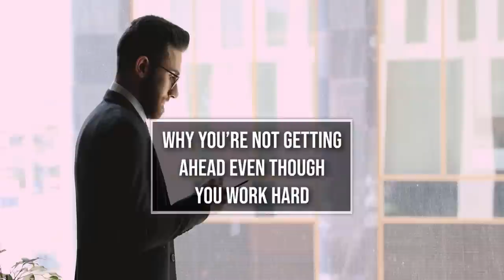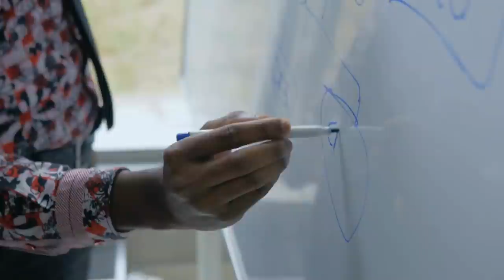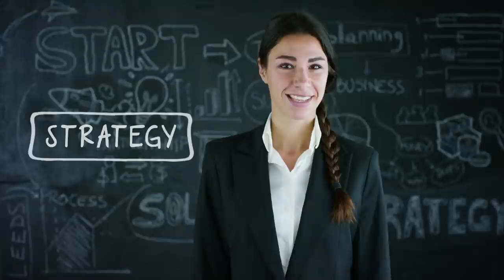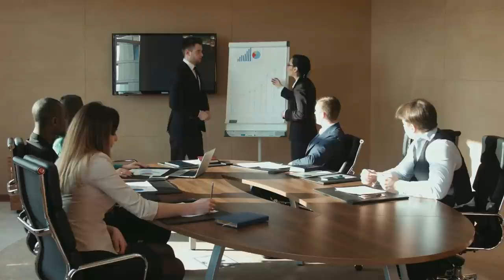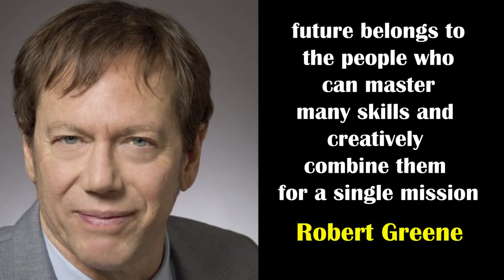This is Why You’re Not Getting Ahead Even Though You Work Hard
Several months ago, a man called me after reading one of my books. He loved my book and the fact that it was popular, so he needed my help. According to him, he has written several books (maybe more than 20), but he didn't know how to sell them.